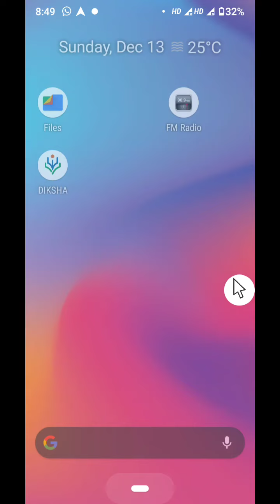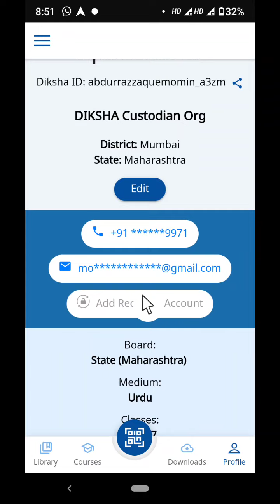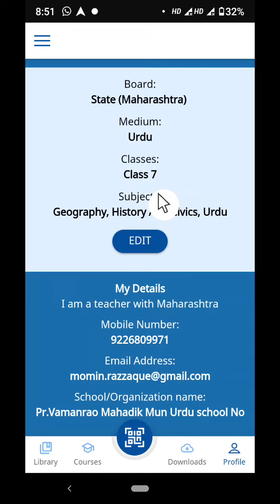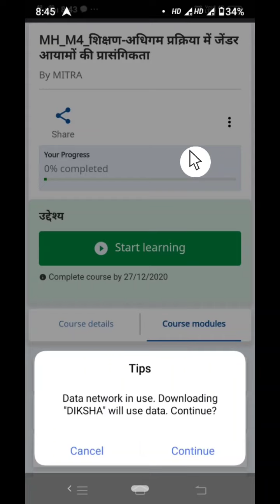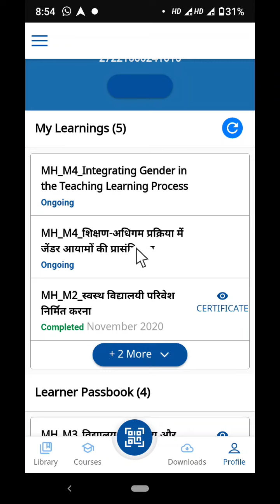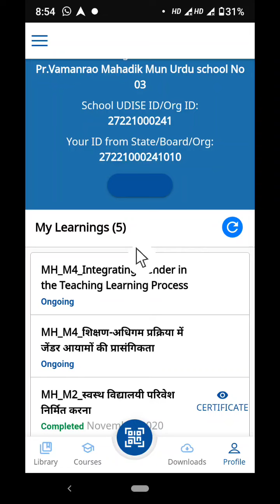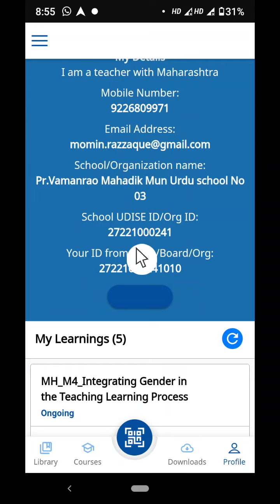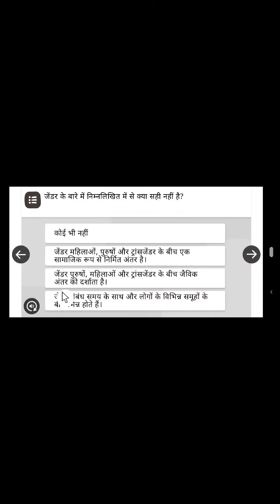Module No 4,5,and 6 ko shuru karne se pahele in baton ka khayal rakhen?